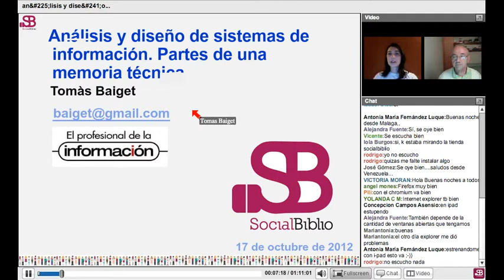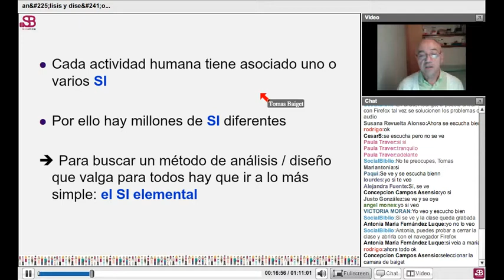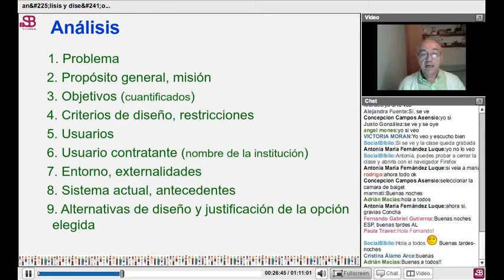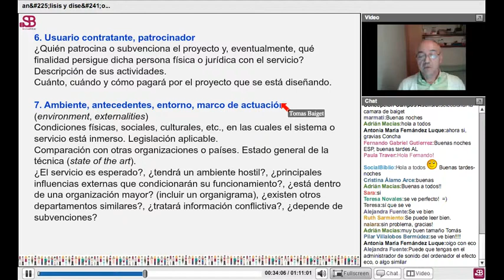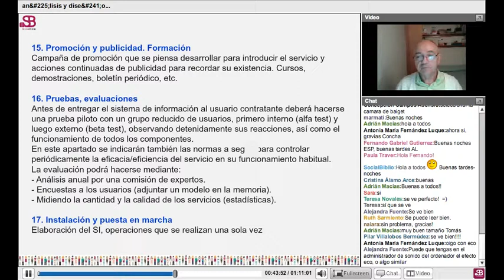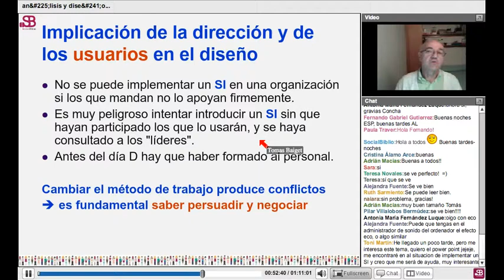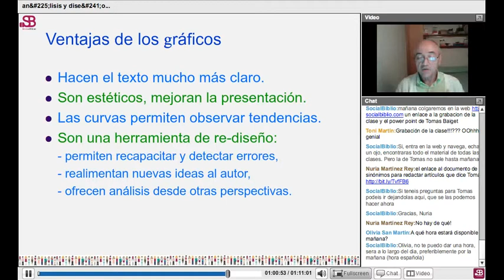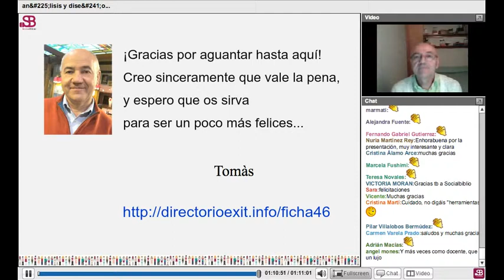17 octubre 2012. Análisis y diseño de sistemas de información. Partes de una memoria técnica.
Análisis y diseño de sistemas de información. Partes de una memoria técnica. Charla ofrecida por Tomàs Baiget el 17 de octubre de 2012 en SocialBiblio.